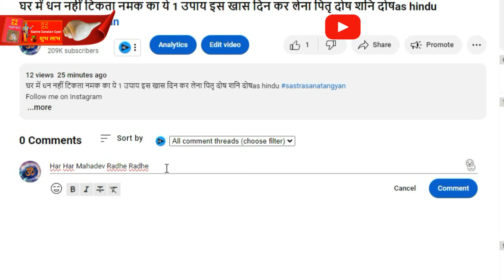बात बात पर रोने और चिल्लाने वाली औरतें क्या बुरी होती है जानिए खासकर मर्द || Sastra sanatan gyan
मासिक धर्म के दौरान औरतें को स्पर्श नहीं करना चाहिए, स्त्री को मासिक धर्म क्यों आता है || Sastra ..
जानबात शरीर के अंगों पर छिपकली का, आपके घर में मरना संकेत || Sastra sanatan gyan

खुद माता लक्ष्मी ने दिया वरदान कुछ भी हो जाए गैर, जो इस समय अपने घर में दीपक जलाएंगे aastha gyan

नमक रोटी गाय को खिलाने से मनुष्य को कौन सा फल मिलता है || Sastra sanatan gyan